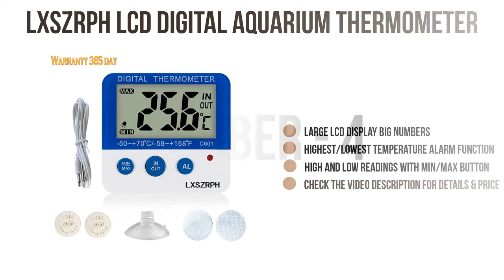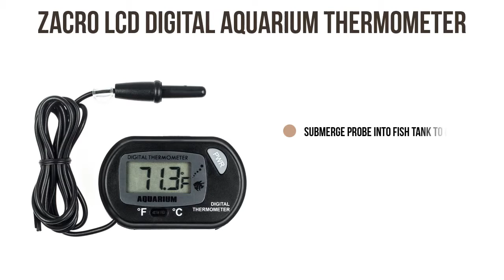Best Aquarium Thermometers - Top 5 Aquarium Thermometers Reviews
Most of the time we select wrong type of products without see any reviews. Check details below :

1.Zacro LCD Digital Aquarium Thermometer

2.Zacro Pack of 2 LCD Digital Aquarium Thermometer Fish

3.RISEPRO Aquarium Thermometer

4.AUTIDEFY LCD Digital Aquarium Thermometer Fish

5.LXSZRPH LCD Digital Aquarium Thermometer